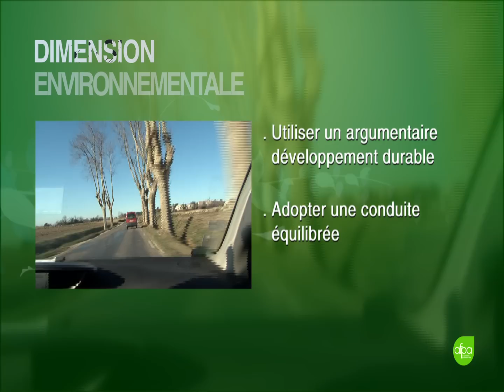Négociateur Technico-Commercial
L'AFPA réalise 150 clips sur l'impact du développement durable sur les métiers. Pour visualiser les autres vidéos et le Webdocumentaire sur l'écocitoyenneté :

Deux séries ont été créées autour de la thématique du développement durable :
- "Quand tous les métiers seront verts" (clips de 4mn30)
- "Avec l'Afpa, travaillez vert !" (clips de 2 mn pour smartphone).